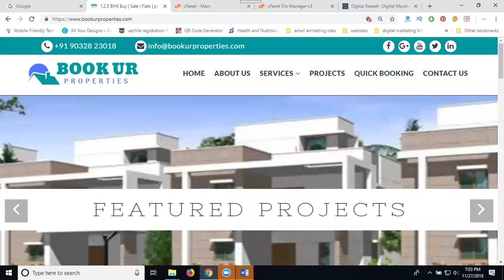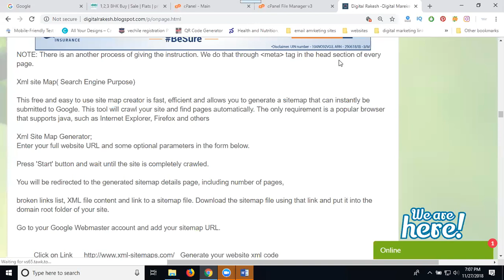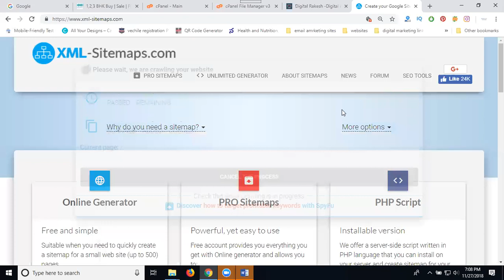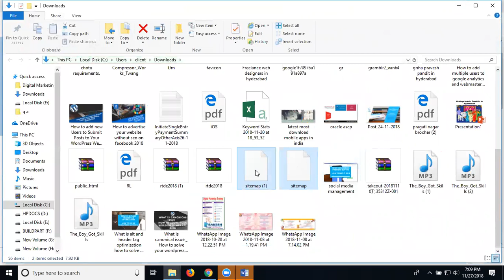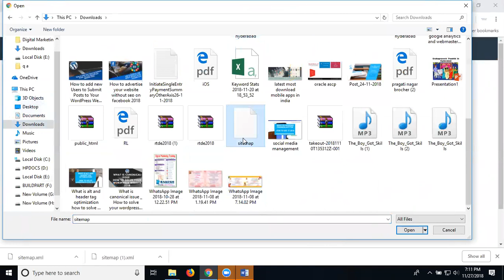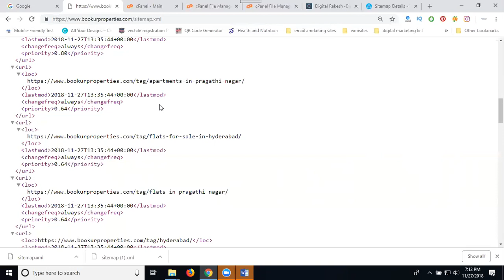How to setup google xml sitemaps for html , php, wordpress site 2018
DigitalMarketing - Learn this video How to setup google xmlsitemaps for html , php, wordpress site 2018 tutorials by digitalrakesh